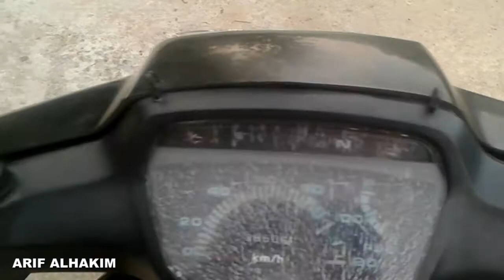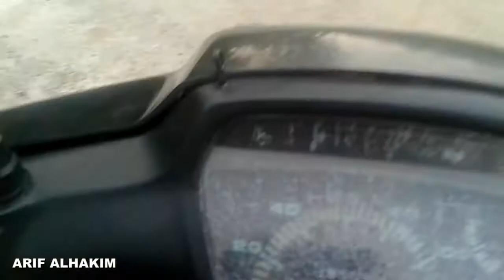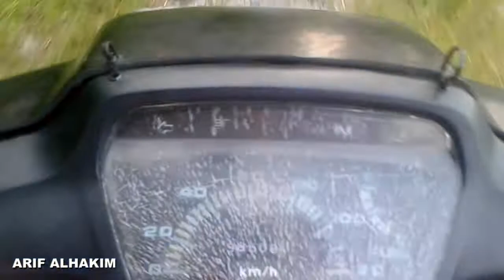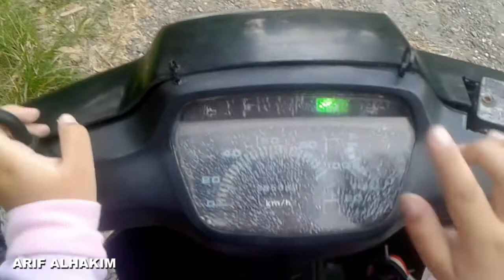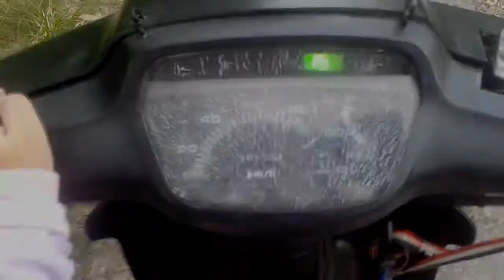Astrea Grand, Motor Terbaik Dan Super Irit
Sore menjelang petang, saya mencoba untuk test drive astrea grand milik pak tani, siapa sebenarnya pak tani itu .. tonton sampai akhir vidio saya ..

nb : enaknya buat konten apa lagi ya soal motor ini...

Untuk Follow IG Arif Alhakim : Arifalhakim_